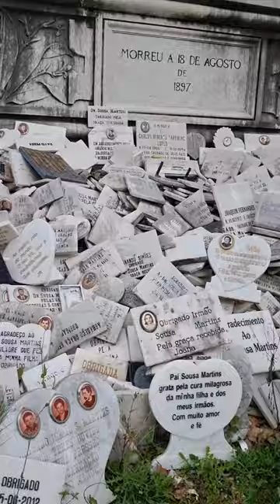Devotos de Dr.Jose Tomás de Sousa Martins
@Casal Campos Estevam